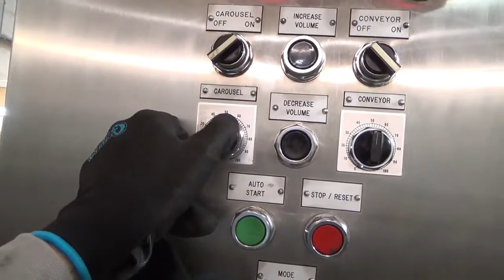Laub Hunt Posifiller 16 Head Rotary Piston Filler Stock# 71173003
Used- Laub Hunt Posifiller 16 Head Rotary Piston Filler. Pistons are 316 stainless steel, 3" diameter, with adjustable stroke for a fill range of 8 oz - 64 oz fill volume. Filling nozzles are equipped with vacuum suck back, on 9-3/8" centers. Last running 24 oz, 32 oz and 48 oz edible cooking oil at 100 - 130 cpm. Incomplete, requires container conveyor and infeed timing helix assembly. Filler Serial # 1172. Built 1995.